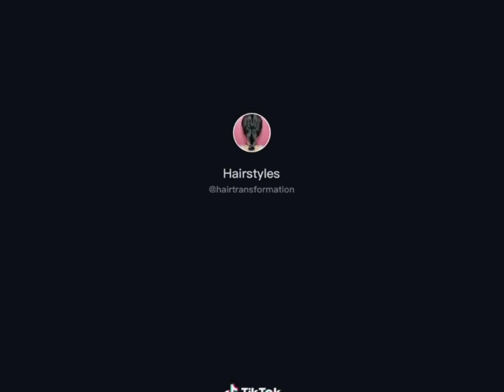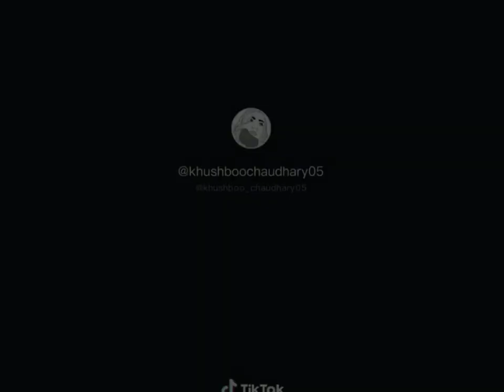HAIR STYLES FOR GIRLS💖VIRAL 🤔EASY👌😍😍😍👍👍👍😮❤️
HAIR STYLES FOR GIRLS 💖💖💖💖

VIRAL ❤️VIRAL 💖VIRAL 😍👌👌👌🤗